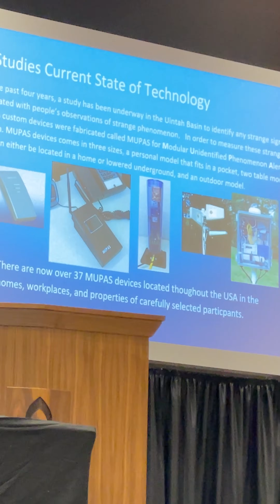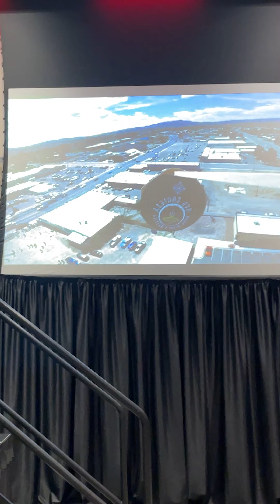Origins of the Modular Unidentified Phenomena Alert System Sensor Balloon Launch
The Origins of the Modular Unidentified Phenomena Alert System MUPAS - Sensor Balloon Launch at Skinwalker Ranch and Blind Frog. Physicist and Engineer Dr Jim Segala meets Carl Crusher and @lehtofiles for the first time ever launch a combined decentralized UFO scientific research project between government UAP insiders and public citizen experiencers. To gather real world field data on possible Non Human Intelligence that can achieve a 5 Sigma level of evidence.
Now there are 10,000 MUPAS units available for FREE as part of Phase 2 that will monitor and record the REAL PROOF of supernatural visitations and UFO activity that affects you, backed by official scientists operating under REAL government clearances.